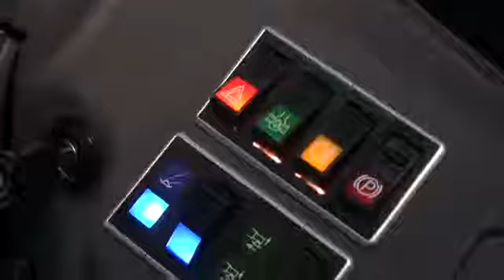Manitou MHT X 10180 Telehandler 5DT - Fifth Dimension Technologies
This simulator develops the Skills of a Telehandler operator. Skills are developed progressively by subjecting the trainee to general, specific and emergency Training Scenarios. All operator errors are recorded and reported.